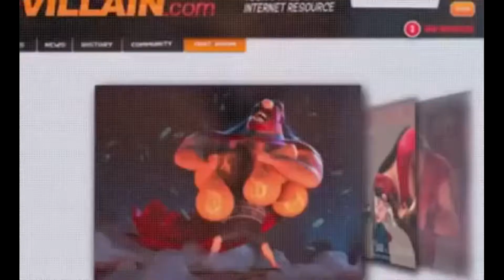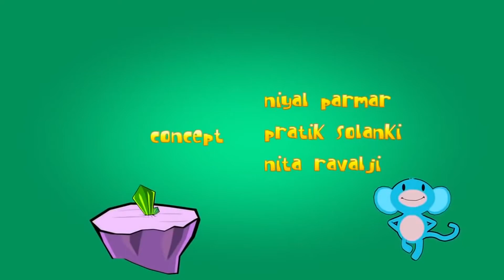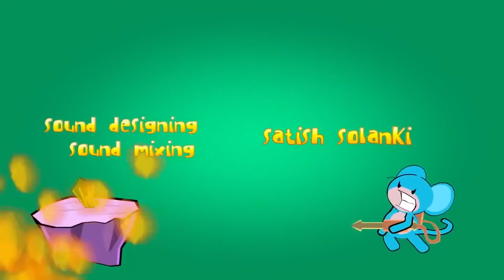cartoon jo karde aapko hasa hasa ke lotpot